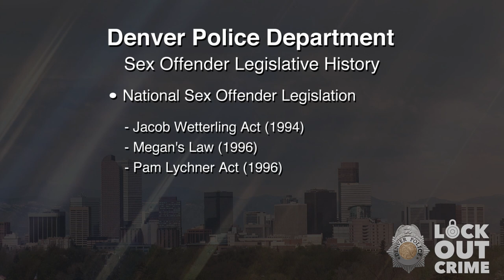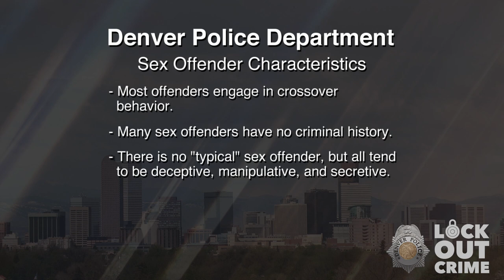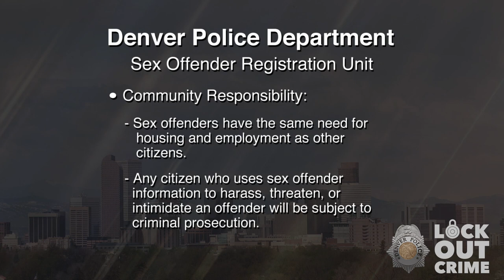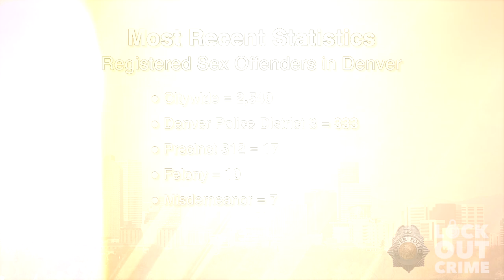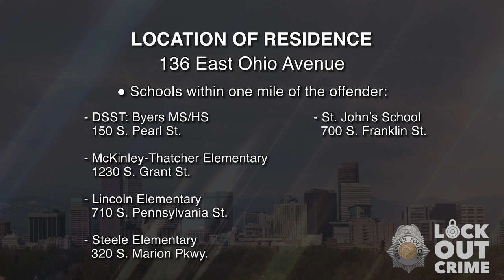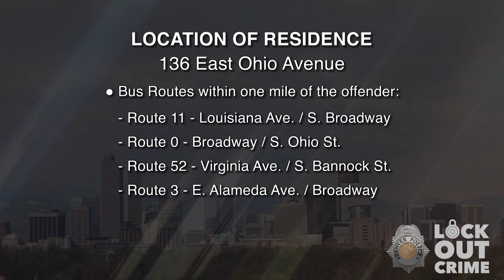SVP Carl Vincent Avery 080822